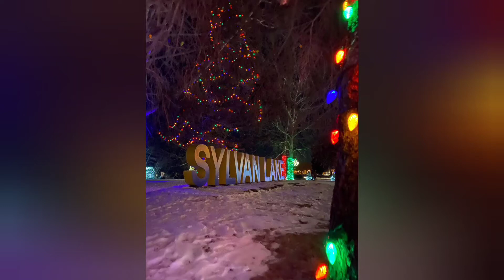Winter Wonderland Lights Display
# Lights and Display
# Thanks to the Mayor who makes this things happened
# Thanks to the people that makes effort to display all the lights.
# This is one of the most stunning lights display in Sylvan Lake